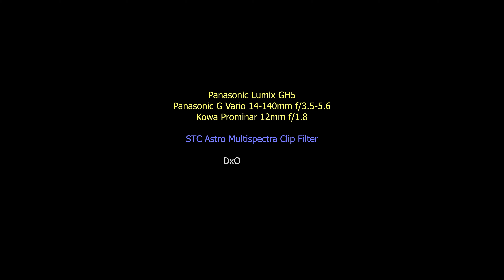大坳門星攝 ＠Jul 2021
片長：1 分 32 秒
畫質：4K 製作
音響：配樂
器材：Panasonic Lumix GH5
            Lumix G Vario 14-140mm f/3.5-5.6
            Kowa Prominar 12mm f/1.8
            STC Astro Multispectra Filter

後製：DxO PureRAW
            Adobe Bridge

個人著作：
步履天南地北